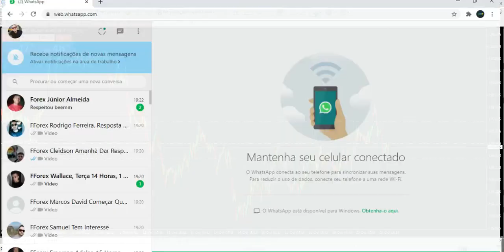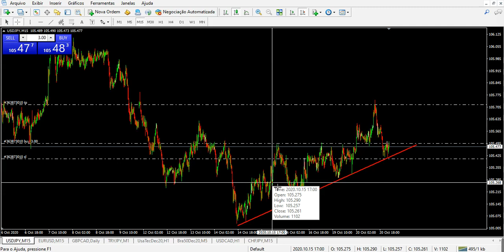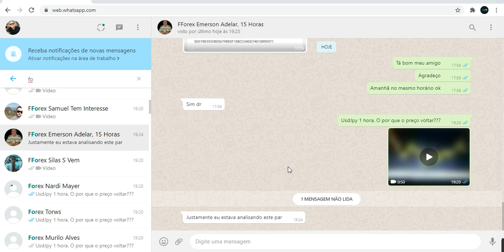Estratégia Forex: A Grande Maioria Entraria Sem esperar